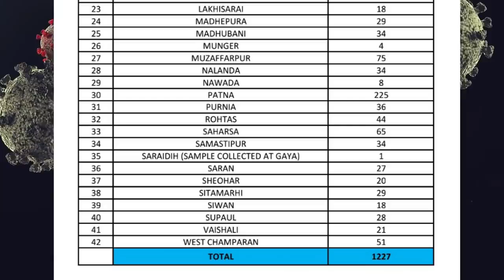24 august Bihar corona update: बिहार में नए कोरोना मरीज़ों के मिलने में भारी गिरावट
बिहार में नए कोरोना मरीज़ों के मिलने में भारी गिरावट, आज मिले मात्र 1227 नए मरीज़